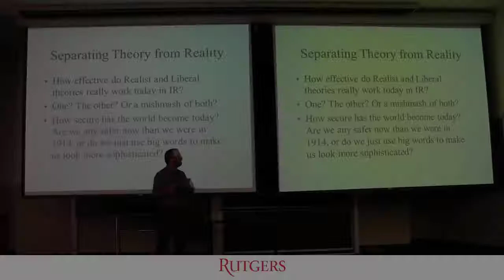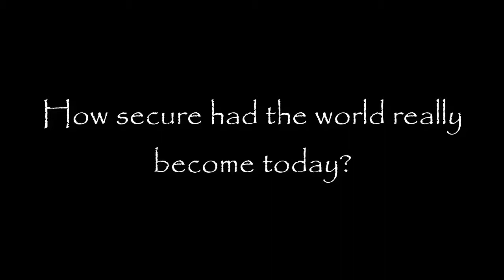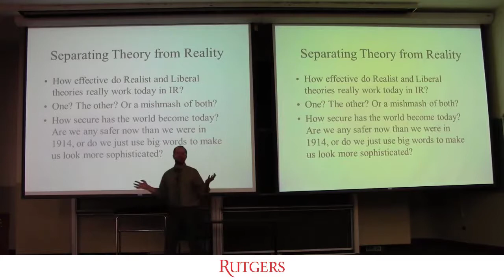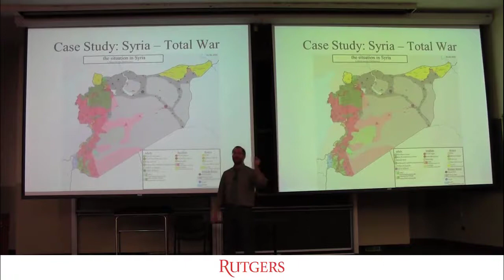Introduction to International Relations: The Syrian Civil War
Lecture 07: Contemporary International Studies

Part I: The Syrian Civil War

Dr. Michael Rossi
Department of Political Science
Rutgers University